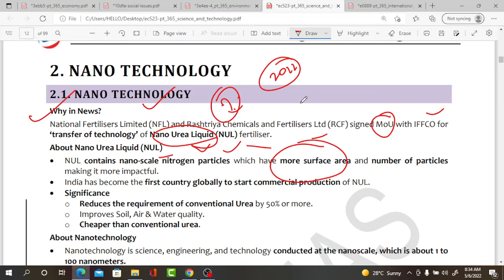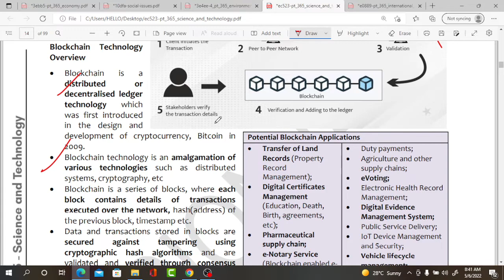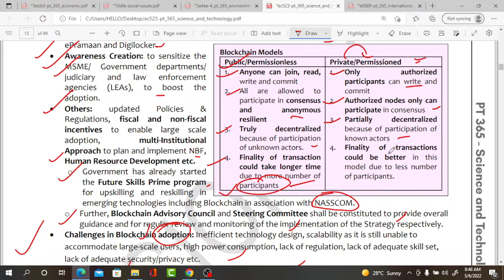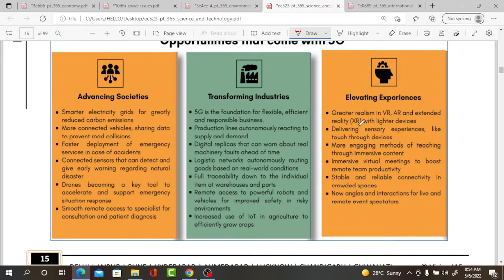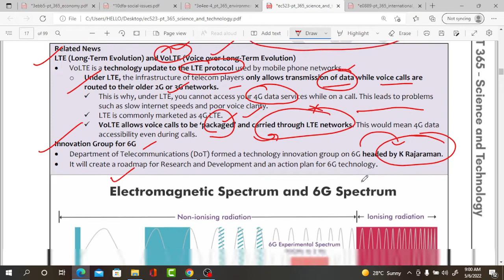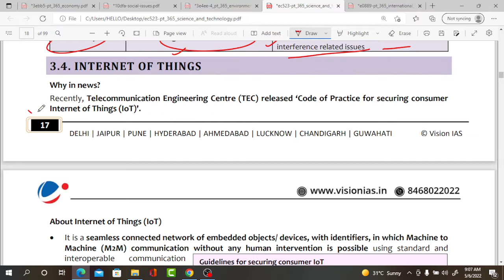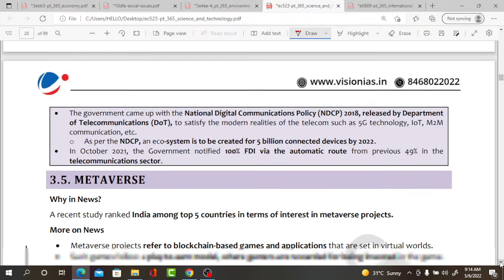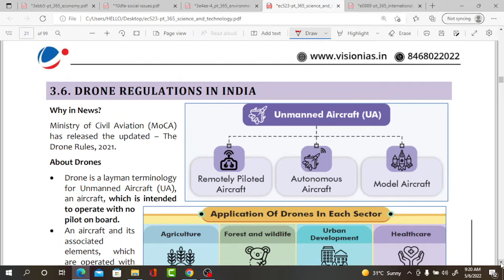VISION IAS PT 365 2022 ( SCIENCE AND TECHNOLOGY) part3 @sirf IAS